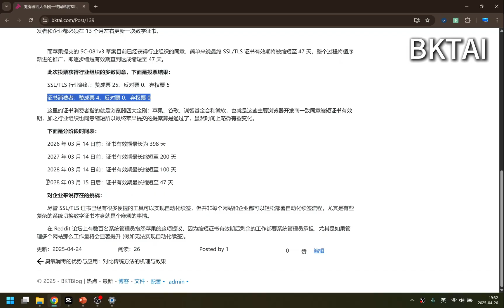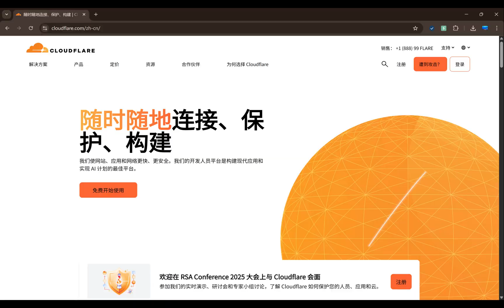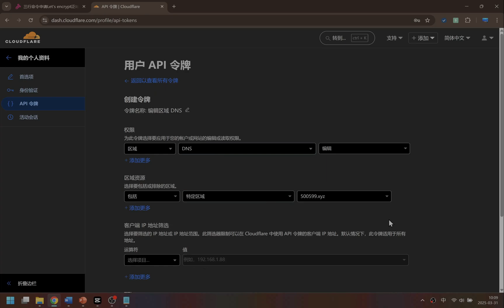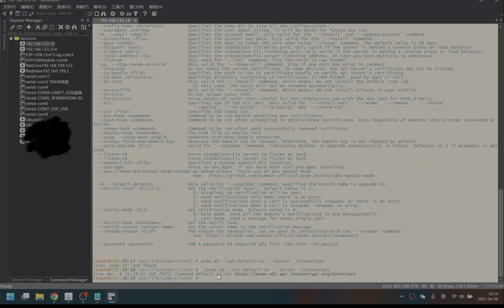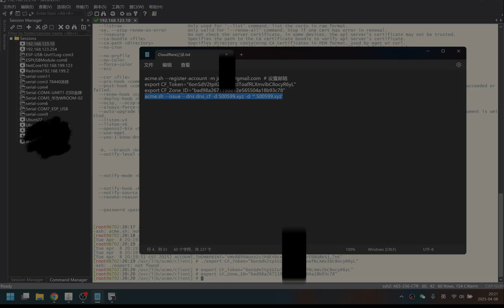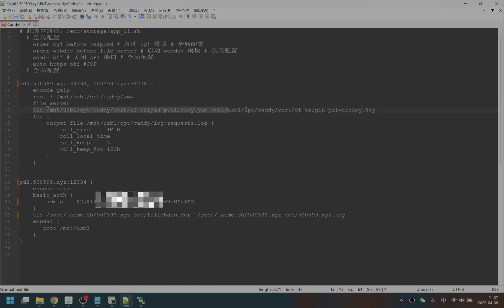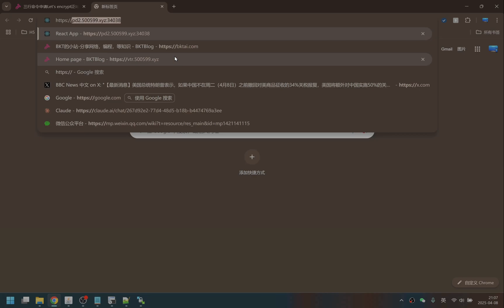三行命令申请Let's encrypt泛域名证书，OpenWRT 24.10安装acme.sh并申请证书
浏览器四大金刚一致同意将SSL/TLS证书最长有效期缩短至47天，你得为你的OpenWRT旁路由部署证书自动化申请续订泛域名证书
➡️主要内容
00:00 为什么要申请证书
01:01什么是泛域名证书，通配符证书
01:17 申请前的准备工作：准备Cloudflare ZoneID, DNS API Token
02:16安装acme.sh软件包
02:41 测试Acme命令行
03:05 更换服务商
04:10 三行命令快速申请Let’s Encrypt证书
06:26 部署到Caddy WebDAV服务并访问验证证书

➡️本文配套网页：三行命令申请Let's encrypt泛域名证书，OpenWRT 24.10安装acme.sh并申请证书

➡️浏览器四大金刚一致同意将SSL/TLS证书最长有效期缩短至47天